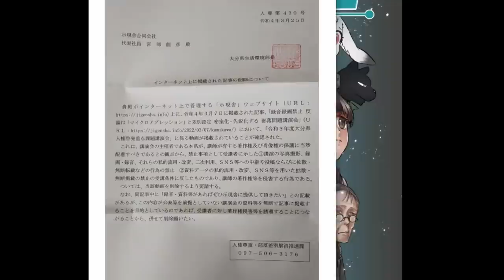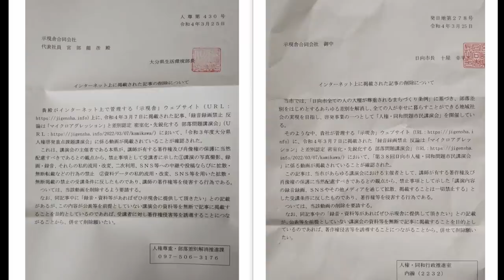【断固拒否】大分県生活環境部長からも削除要請がありました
私がそれを拒否する理由は日向市と同じなので↓もぜひご覧ください